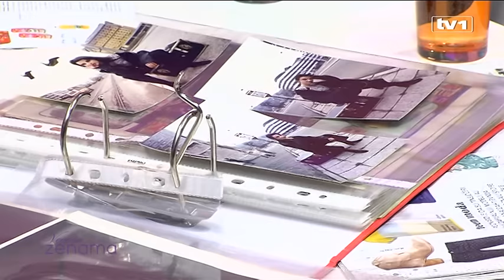Veče sa ženama - Gdje su danas i šta rade nekadašnje estradne zvijezde? - 14.1.2017.